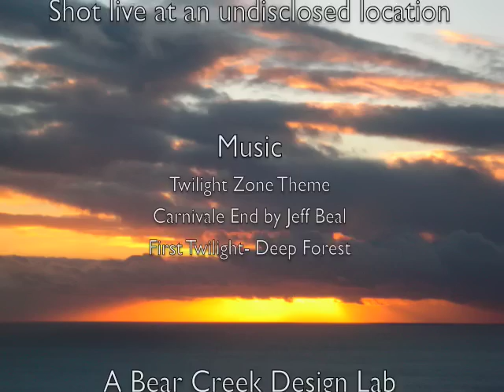Journey into the Wilds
From the Pygmy Redwood Forest to the Pacific Ocean, Big Sur, California